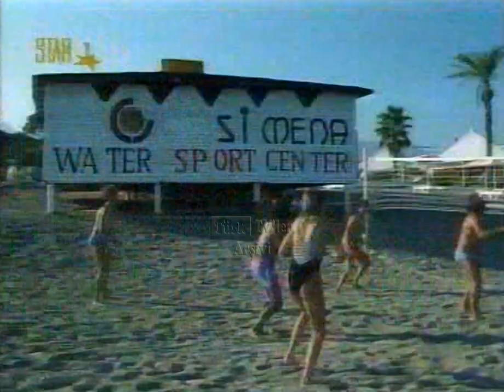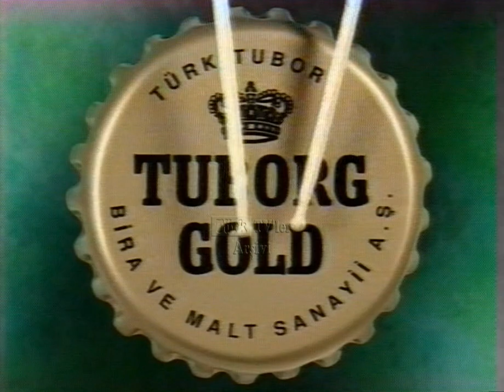Star TV Reklam kuşağı 45